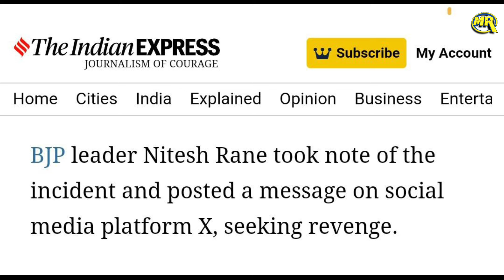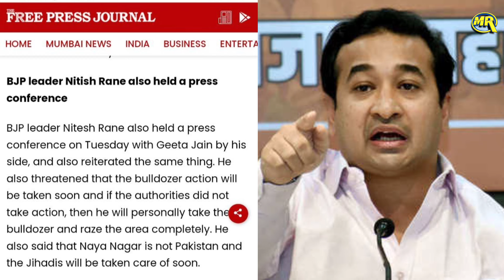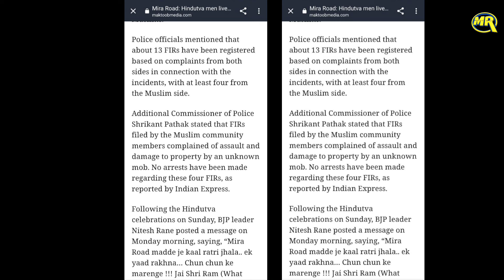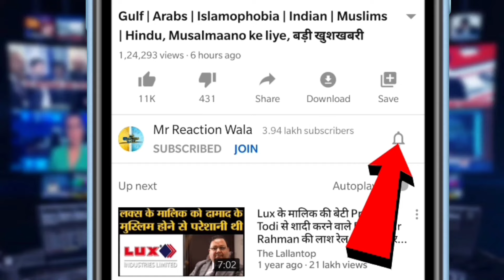Hindutva BJP Leader Speech Against Muslim in Mumbai |मुस्लिमों के खिलाफ हिंदुत्ववादी भाजपा नेता बयान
Hindutva BJP Leader Speech Against Muslim in Mumbai | मुस्लिमों के खिलाफ हिंदुत्ववादी भाजपा नेता का बयान